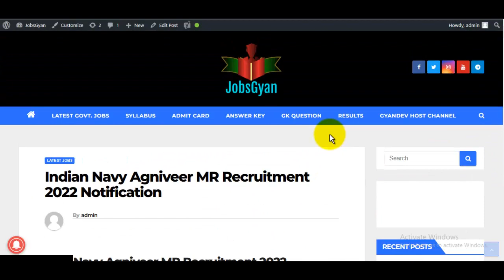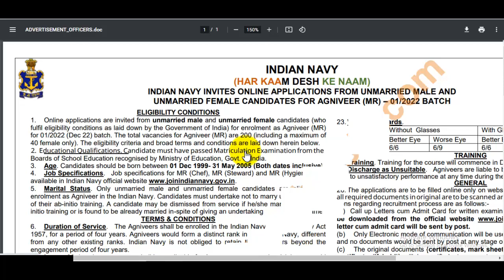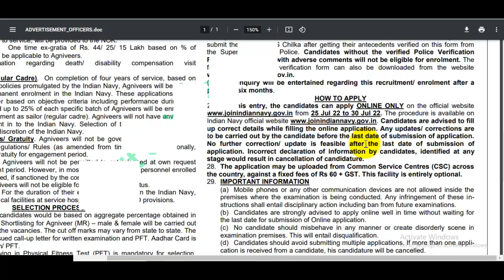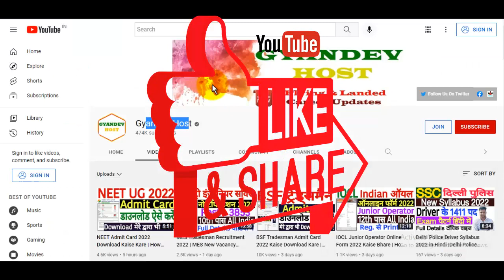Indian Navy Agniveer MR Notification 2022 | Indian Navy Agniveer MR Online Form 2022 Notification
Dosto, is video me maine aapko Indian Navy Agniveer MR Notification 2022 ke bare me btaya hai jise dekhkar aap log is bharti k bare me full details jaan payenge, i hope ye jaankari aapke liye faydemand rahegi. so do watch full video.
About Recruitment :
The Indian Navy Agniveer MR Recruitment 2022 Notification has been announced by the Government of India, Indian Navy. Candidates also search it as Indian Navy Agniveer MR Bharti 2022. Apply online for Indian Navy Agniveer MR Vacancy 2022 via our official Applicants who want to apply for Indian Navy Agniveer MR Notification 2022 should check out the complete details...

Aapka Dost
GyanDev Host